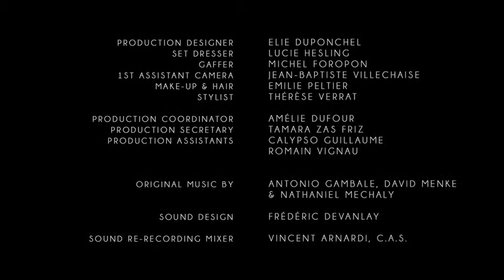The Island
Directed by Salto bross

Sound design:
Frederic Devanlay (Big wheels studio)